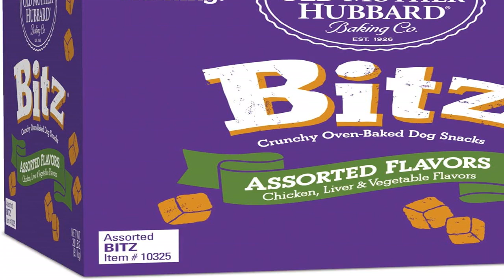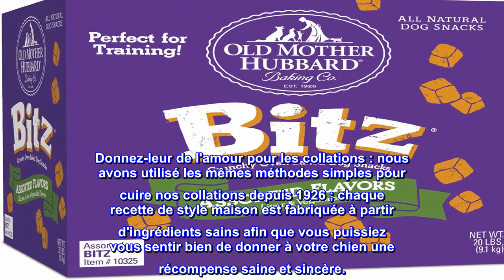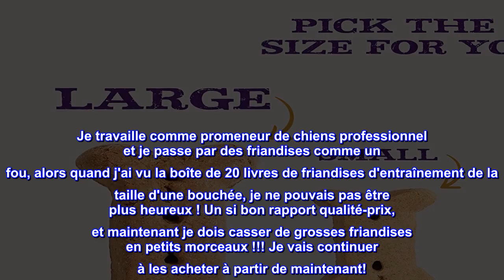Bon produit - Old Mother Hubbard Bitz Friandises croquantes naturelles pour chien, poulet, foie et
Bon produit -  Old Mother Hubbard Bitz Friandises croquantes naturelles pour chien, poulet, foie et légumes, boîte

Friandises en bouchées : ces collations croustillantes en bouchées constituent une excellente friandise d'entraînement et un excellent ajout au régime alimentaire de votre chien ; ils contiennent tous des ingrédients naturels et des saveurs naturelles assorties, y compris du poulet, du foie et des légumes
TOUT NATUREL : Nos délicieuses recettes de biscuits comprennent des ingrédients naturels sains tels que du vrai beurre de cacahuète, des fruits et des légumes ; chaque biscuit est cuit lentement au four pour préserver les saveurs naturelles
Fabriqué en Amérique du Nord en utilisant uniquement les meilleurs ingrédients provenant du monde entier ; nous élaborons de délicieuses recettes avec des ingrédients simples et naturels soigneusement choisis pour leurs bienfaits nutritionnels ; sans conservateurs artificiels ni sous-produits de viande
LE CHOIX NATUREL : Du chiot à l'aîné, du petit chien à la grande race, du croquant au moelleux, du grain au sans grain, en passant par l'entraînement, nous avons une recette entièrement naturelle pour les besoins et le goût de chaque chien.
Donnez-leur de l'amour pour les collations : nous avons utilisé les mêmes méthodes simples pour cuire nos collations depuis 1926 ; chaque recette de style maison est fabriquée à partir d'ingrédients sains afin que vous puissiez vous sentir bien de donner à votre chien une récompense saine et sincère.
Le meilleur rapport qualité prix pour les promeneurs de chiens
Je viens littéralement de recevoir ma boîte de friandises et je ne pourrais pas être plus heureux! Mon chien a déjà approuvé toutes les saveurs. Quand je les sens, je ne peux pas vraiment les distinguer, mais j'ai déjà eu des os au beurre de cacahuète et tous mes chiens les adorent !

Je travaille comme promeneur de chiens professionnel et je passe par des friandises comme un fou, alors quand j'ai vu la boîte de 20 livres de friandises d'entraînement de la taille d'une bouchée, je ne pouvais pas être plus heureux ! Un si bon rapport qualité-prix, et maintenant je dois casser de grosses friandises en petits morceaux !!! Je vais continuer à les acheter à partir de maintenant!